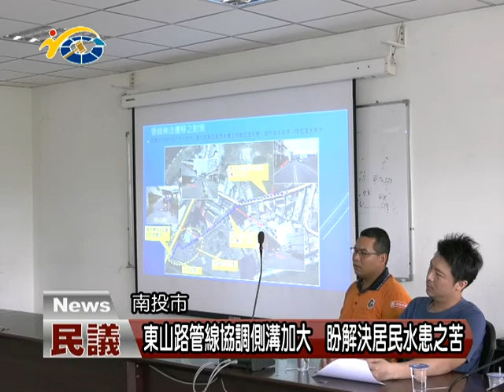20180522 民議新聞 東山路管線協調側溝加大 盼解決居民水患之苦(縣議員 羅美玲)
南投市軍功里東山路常年以來遇雨季就淹水，原本發包施作箱涵工程卻拖延至今兩年還沒動工，縣府日前與許多水電相關的管線單位，共同召開管線協調會，縣議員羅美玲希望在汛期來臨前儘速施工，依照協調結果將側溝加大，讓東山路兩側住戶不再受淹水之苦。